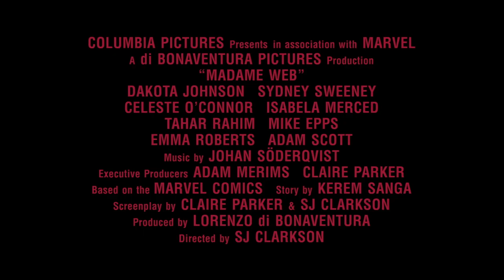บทสัมภาษณ์พิเศษจากนักแสดง MadameWeb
พลังหยั่งรู้ของเธอคือตัวกำหนดชะตากรรม
ปฐมบทของพลังอันยิ่งใหญ่
ที่โยงทุกชะตาเข้าด้วยกัน
"ดาโกต้า จอห์นสัน" เป็น
MadameWeb พุธที่ 14 กุมภาพันธ์ ในโรงภาพยนตร์เท่านั้น